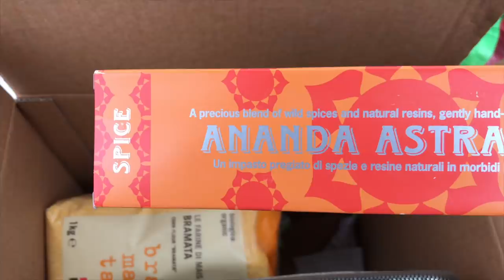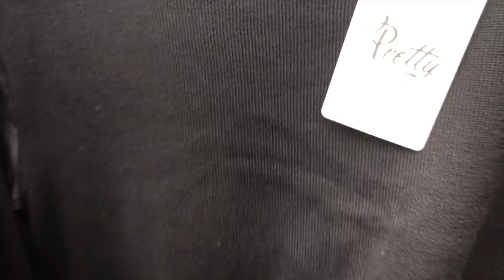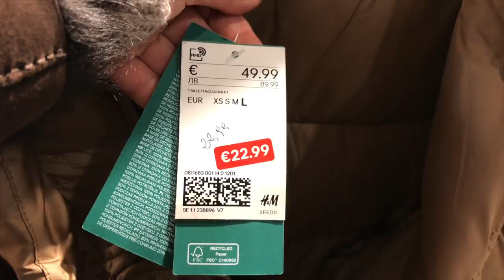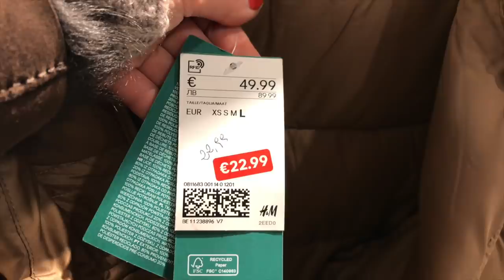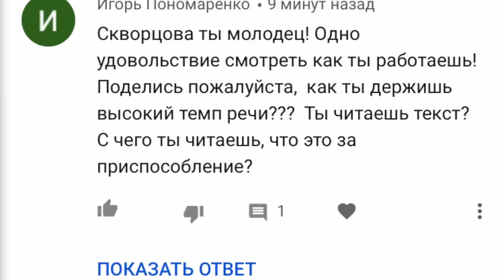влог: мои покупки на рынке, примерка пуховика, Падуя